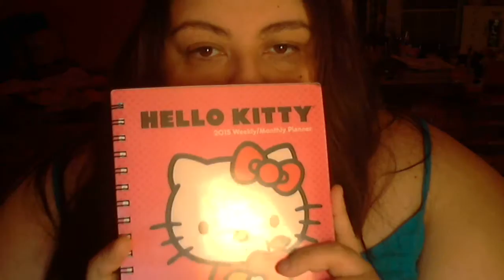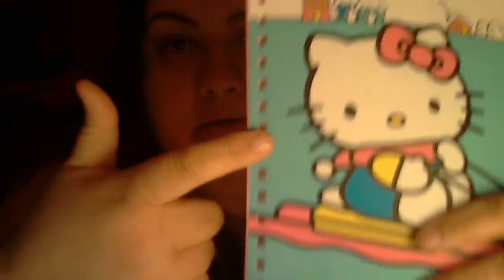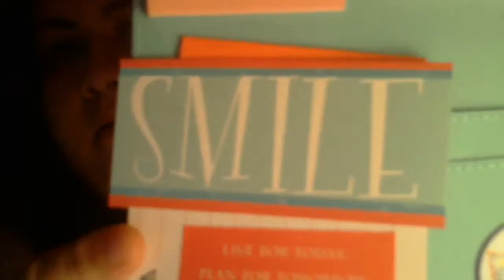Bored, Sick, & Planner Setups